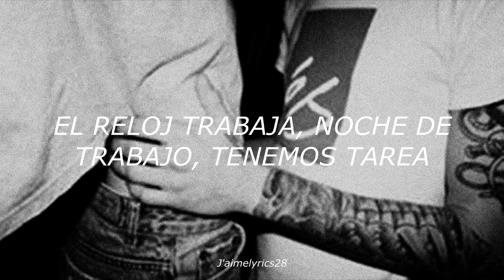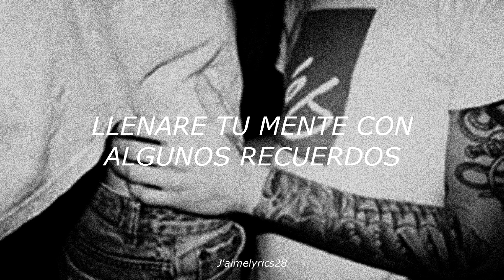10,000 Hours (Traducida al español) - PRETTY MUCH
Descarga 10,000 Hours